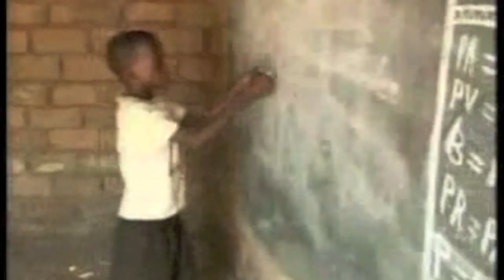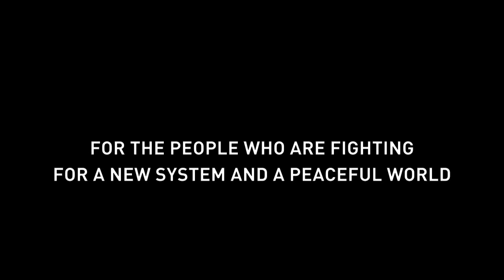bauchklang_warning bells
it´s hopefully just the beginning of a worldwide fight for justice and freedom.
we dedicate this video to all the people who are keeping up their energy and belief for a better system

OUR TOUR WILL START SOON! WATCH OUT FOR THE NEXT CONCERTS IN AUSTRIA / GERMANY AND SWITZERLAND...
THANKS FOR SPREADING THE WORD! DANKE FÜRS TEILEN DER VIDEOS...
***BK´S

4.10. ZUGSPITZSAAL - EHRWALD (A) supp.: VZI
5.10. TREIBHAUS - INNSBRUCK (A) supp.: VZI
15.10. STADTGARTEN - KÖLN (D) supp.: wandl
16.10. COLOSSAAL - ASCHAFFENBURG (D) supp.: wandl
18.10. SUEDHAUS - TÜBINGEN (D) supp.: wandl
19.10. KAMMGARN - SCHAFFHAUSEN (CH) supp.: wandl
20.10. MÜHLE HUNZIKEN - RUBIGEN (CH) supp.: wandl
25.10 LAUSCHGIFT FESTIVAL - LINZ (A)
26.10 MUFFATWERK FM4 FEST - MÜNCHEN (D)
02.11. FESTSPIELHAUS ST.POELTEN (A)
29.11. CSELLEY MÜHLE - OSLIP (A)
30.11. RÖDA - STEYR (A)